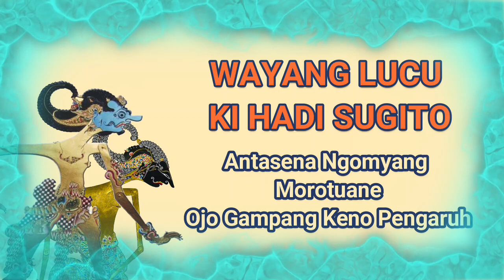Wayang Lucu Ki Hadi Sugito - Antasena Ngomyang Morotuane Ojo Gampang Keno Pengaruh